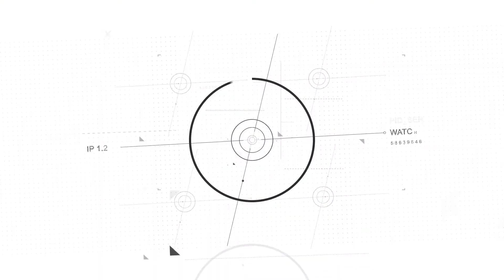Luminox XS.3801.SIS.SET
Hodinky Luminox XS.3801.SIS.SET zaujmou odolným karbonovým pouzdrem a tritiovou luminiscencí LLT, která zajistí čitelnost hodinek ve tmě až na 25 let.

Pouzdro hodinek je vyrobeno z karbonu, který kombinuje dvě důležité vlastnosti - odolnost a nízkou hmotnost. Právě díky tomuto materiálu jsou hodinky i přes své větší rozměry (průměr pouzdra 46 mm, výška 14 mm) příjemné na každodenní nošení. Hmotnost hodinek je v kombinaci s pryžovým řemínkem pouze 80 gramů.

Z funkcí hodinek nabízí model Luminox XS.3801.SIS.SET ukazatel data a jednosměrně otočnou lunetu. Samozřejmostí je safírové sklíčko s antireflexní vrstvou, které hodinkám zajišťuje skvělou čitelnost i za ostrého slunce. Vodotěsnost hodinek je 300m - vhodné i k hlubinnému potápění s přístroji.

Tento model se dodáva v setu s nato řemínkem a vystěžejkovačem.